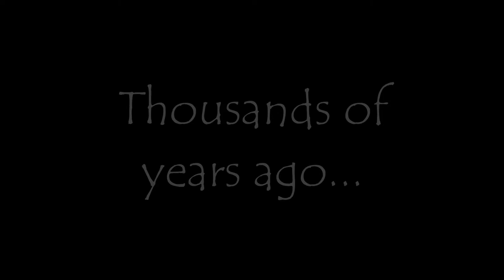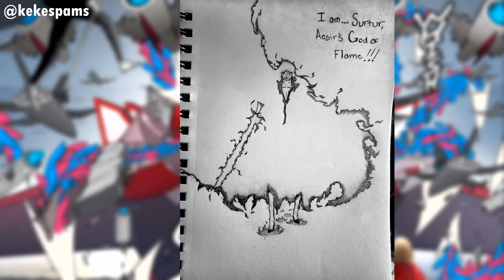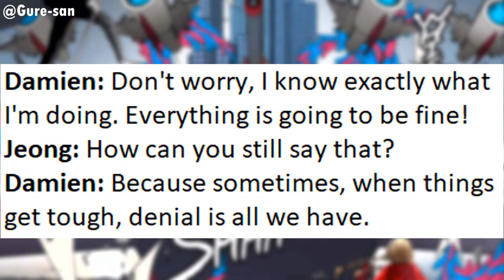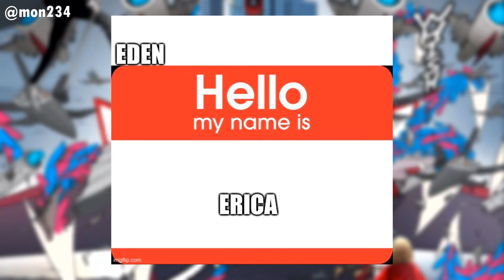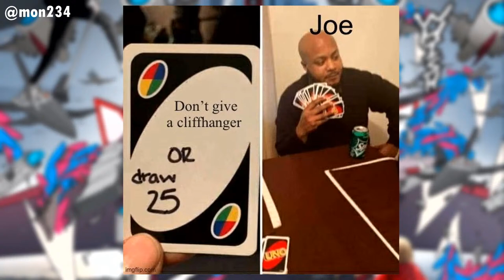Towers & Gods Ep. 33 - Labyrinth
Episode 33: Labyrinth. The small village of Roku has quite a few mysterious figures preparing for the test, and it's finally time to begin. Brac is chosen by Team Recall as the Hero of the test, and he enters along with the other five Heroes from the other teams. The test revolves around both groups making progress in different areas while avoiding elimination. How will Brac work with the other Heroes? Will Eden, Wu, Jeong, and Damien be able to hold the fort outside? The Labyrinth Arc begins!